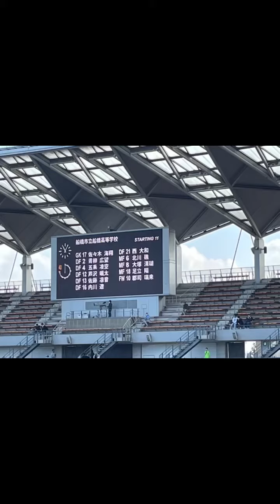市立船橋vs日体大柏 千葉決勝2022